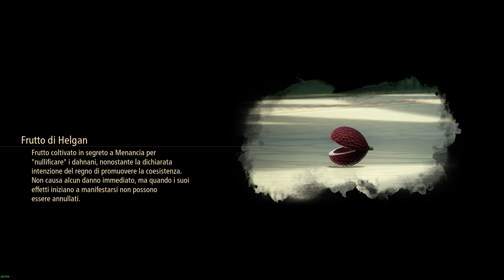Tales of Arise ITA EP 123 Senza pieta a sangue freddo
Salve a tutti ragazzi  Questa serie,visto che non ho una Comunity,ho deciso di preregistrarla..
Non so' quanti video carichero' se uno oppure 50 al giorno,questa e' solo una mia scelta,la gestione del mio canale la decido in base a criteri specifici,quindi non datemi consigli che non ho mai chiesto a nessuno,e che non mi interessa seguire..

Un saluto e' un abbraccio da SHIVA
CAPITOLI:
0:00 Dialoghi di Storia